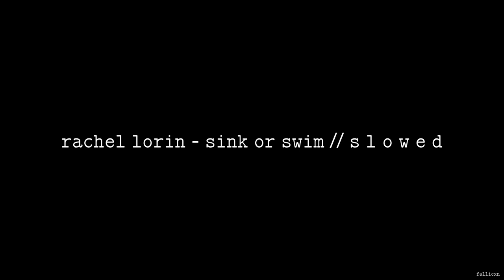Rachel Lorin - Sink Or Swim // S L O W E D